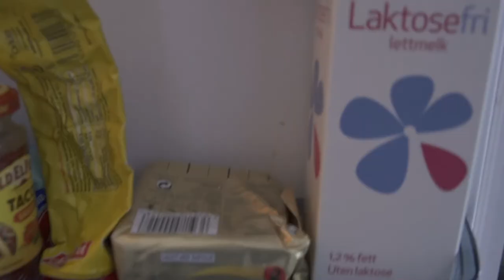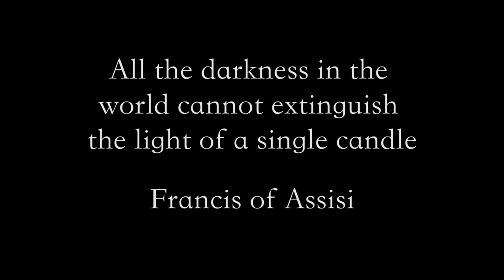Safe (short film)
Short film I made.

All sounds were recorded in post.